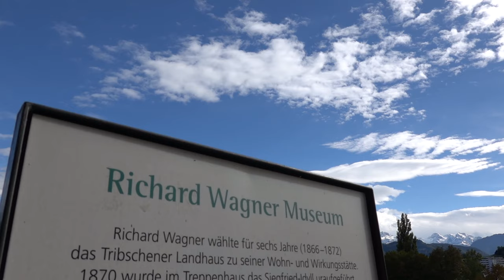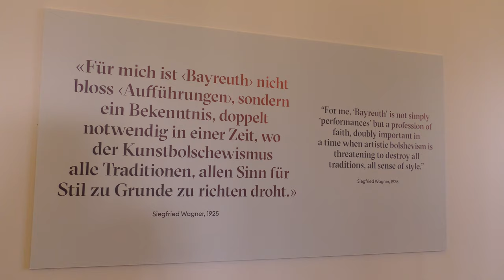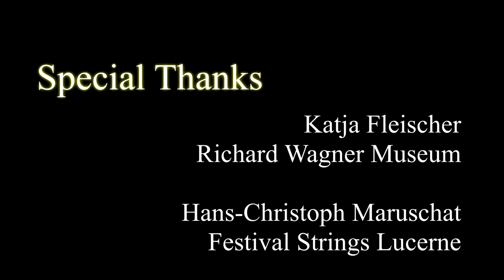Wagner, His Piano and I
Leia had the great privilege played on the famous composer Wagner's piano ahead of her concert in Schweizerhof Lucerne on 11 Oc 2020.